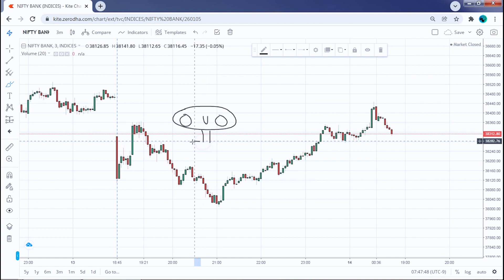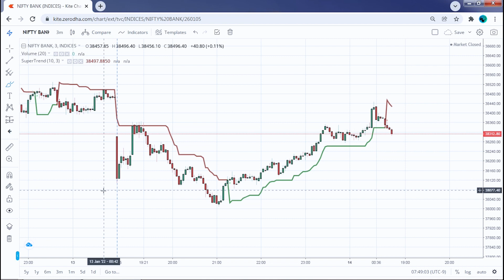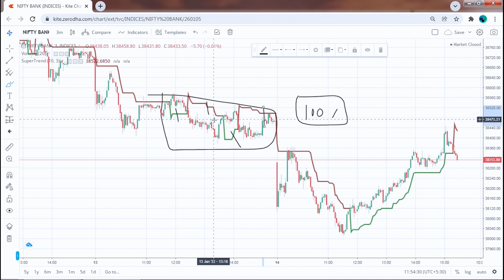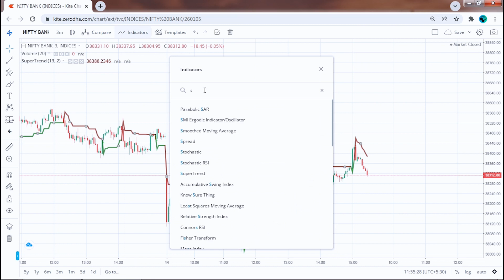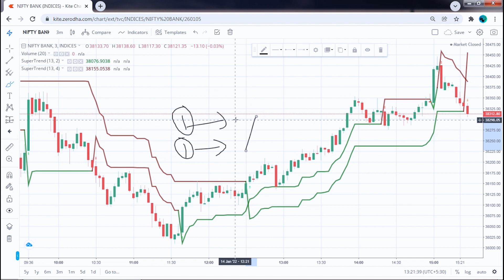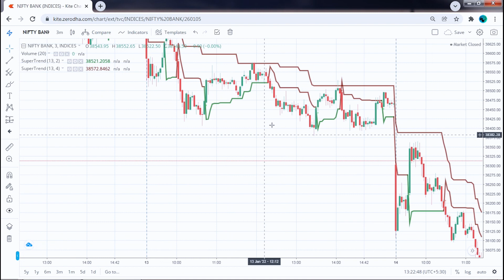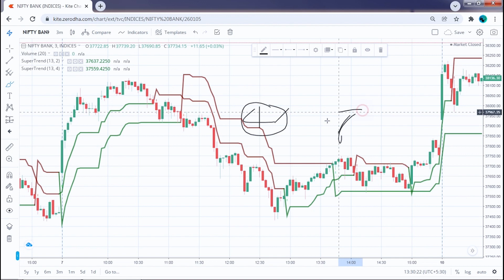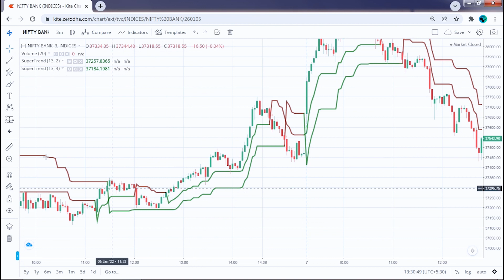SUPERTREND INTRADAY STRATEGY | BEST STRATEGY WITH ENTRY AND EXIT SIGNALS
Supertrend Indicator strategy for intraday trading with buy and sell signals.

THANKS